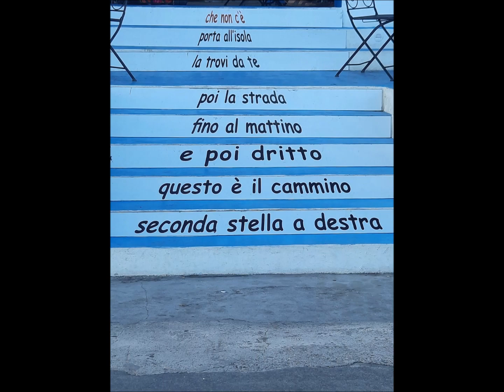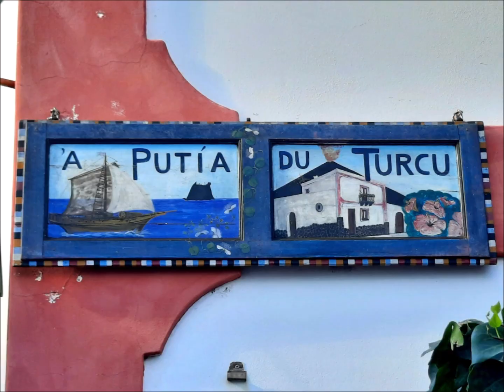Estate3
48° contest FB